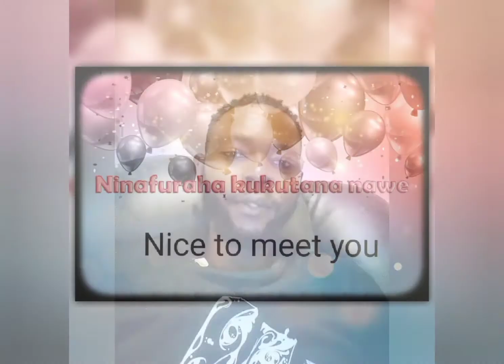Learn Swahili w/Mishab: Ninafurahi kukutana nawe - Nice to meet you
I am a Private Language Translator. I train many people from abroad to learn my native language which is Swahili.